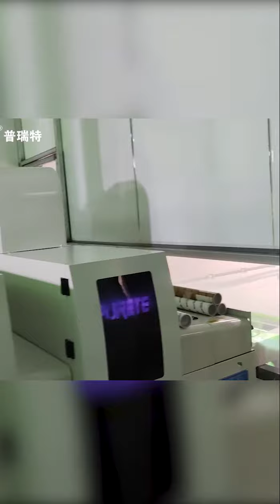High gloss UV finishing Line for pre-laminate boards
Inert coating is a recently popular way for UV finish (high gloss/ deep matte)  on wood boards.

Comparing with curtain coating,  it can do not only high gloss, but also deep matte & soft touch with the same paint.

Roy Gou
Sales engineer